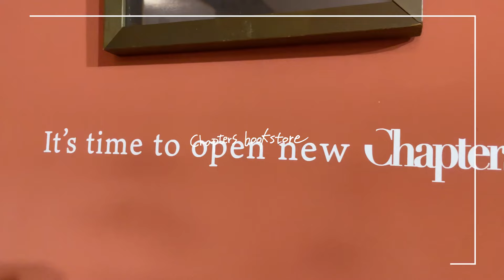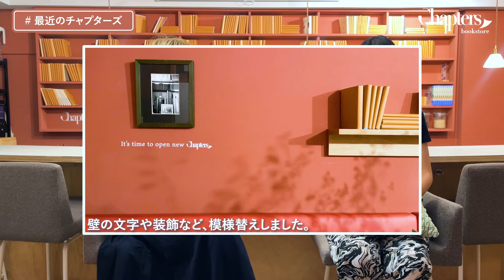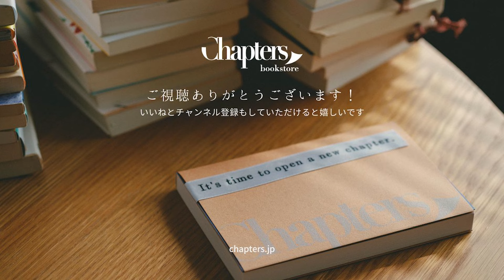【気づいたら5キロ減】ダイエットにおすすめの本見つけました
Chapters書店スタッフ・七海です🍊

私は、食べるの大好き！でも運動苦手！なのですが…
実は最近ちょっとダイエットに成功しました（やったー🙌）

今日の動画は、ダイエット成功のきっかけになった本をご紹介です📚

【動画内で紹介した本たち】

📕 禅が教えてくれる美しい人をつくる「所作」の基本 / 枡野俊明 ( 幻冬舎文庫 )

📘 フランス人は10着しか服を持たない / ジェニファー・L・スコット ( だいわ文庫 )

【おすすめ漢方：コッコアポ🔥】

私たちの動画を楽しめた方は、LINEの無料選書診断もぜひ📚
厳選した診断結果は全部で166通り！
簡単な質問4つに答えるだけで、読みたい本がきっと見つかります😌🕊️

東京・市ヶ谷のブックカフェ「チャイと選書」では、お客様のためだけに対話を通じたパーソナル選書も。一緒に読みたい本を見つけていきましょう☕️📗

（ご好評につきオンラインも対応しました！）

【恋する書店・チャプターズとは？💕】
本棚で手と手が重なる、映画のような出会いを目指したオンライン書店です。
毎月選書された3冊の中から、直感を信じて1冊お選びください。本を読んだ後は、同じ本を読んだ人とアペロ(ビデオチャット)で感想をシェア。

3年間の運営で、（把握する限り）ご成婚カップルは2組！
毎月嬉しいご交際報告も届いております。

恋したい人・読書を始めたい人、チャプターズでお待ちしております。

10月の選書テーマは「ほくほくスープ」🫕
新規3ヶ月プランのご登録で、ウェルカムギフトをプレゼント🎁

東京・市ヶ谷のブックカフェ「チャイと選書」の営業時間はこちら🔔

ご登録中のお客様の声や、チャプターズで交際に至った方々の恋バナも📝♡

お仕事小説「あすは起業日！」(小学館)：
制作1年半、書店主・森本が自身の体験談をベースに初めて書いたスタートアップ小説です。仕事のやる気が湧いてくる前向きな物語。好評発売中^^